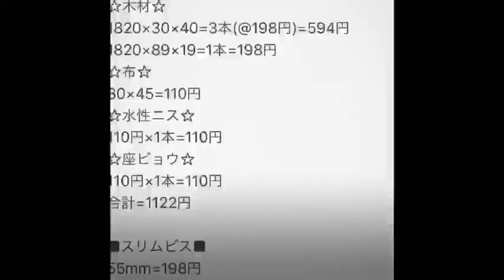キャンプ用ローチェアDIY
ステイホームで、始めたキャンプ用品DIY。
大型量販店で資材購入したのでコスパ最高です！
家族で作れるので、是非トライして下さい^ ^